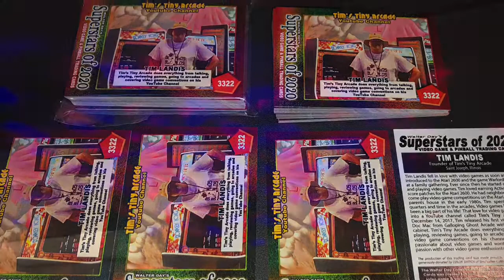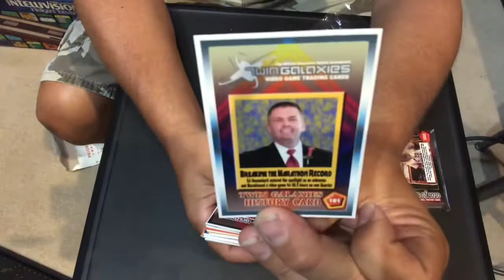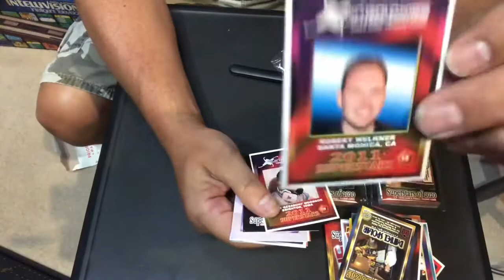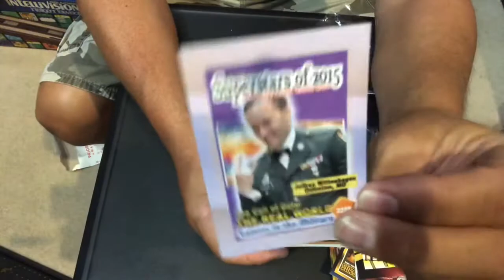The Walter Day Video Game/Pinball Trading Cards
I got my own Walter Day Video game card